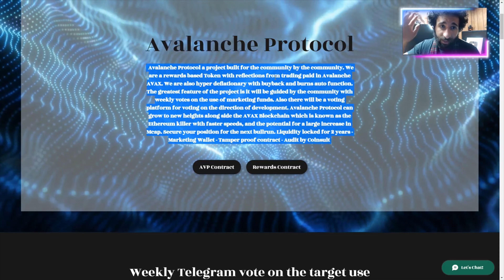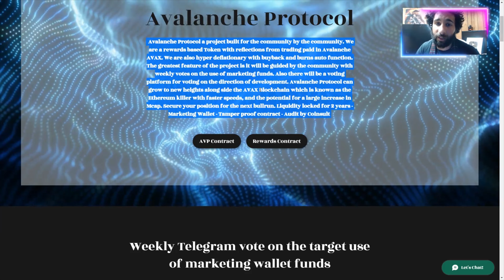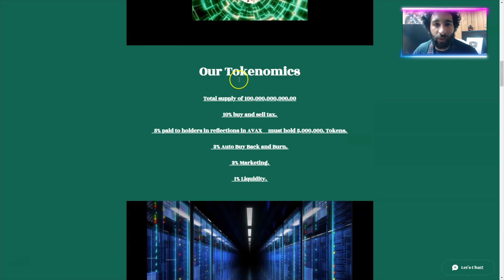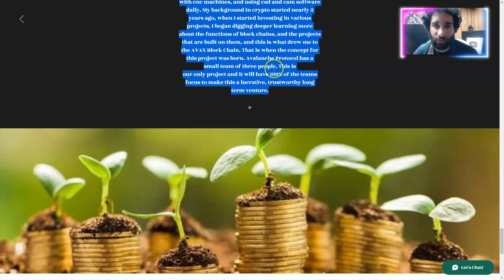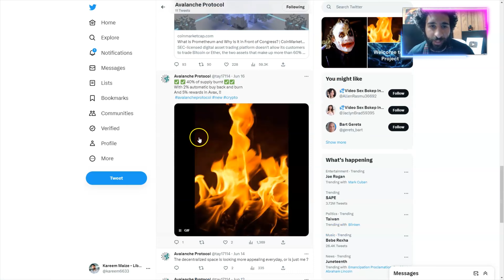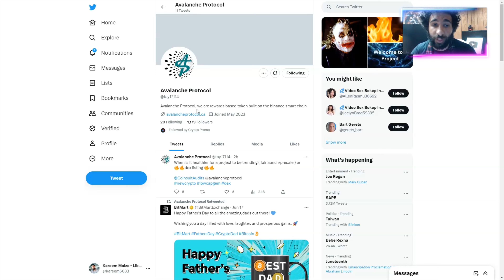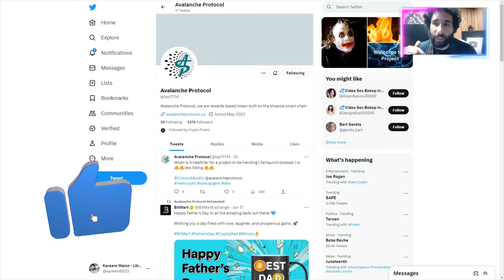DON'T MISS THIS CRYPTO PROJECT 🔥 AVALANCHE PROTOCOL 🔥 Where Holders Reign and Rewards Flourish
●▬▬▬▬▬▬▬▬ 🔥 CryptoDexWorld Academy🔥  ▬▬▬▬▬▬▬▬●

The Ultimate Course for Beginners: Get the first lesson for FREE:
Unleash the potential of your investments with Avalanche Protocol, the rewards-based hyper deflationary token that puts our holders first. Join us and be part of a community that values and rewards your loyalty. Experience the power of Avalanche Protocol today!

●▬▬▬▬▬▬▬▬ Useful Links  ▬▬▬▬▬▬▬▬●